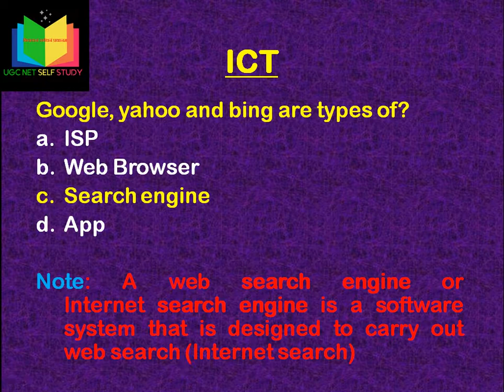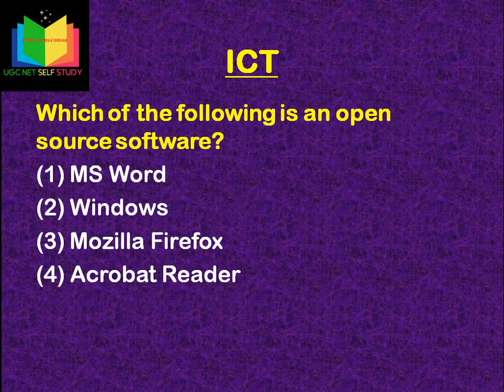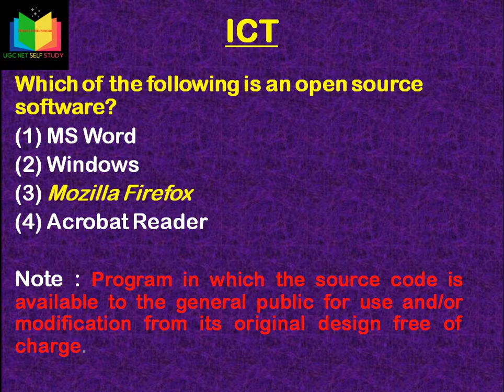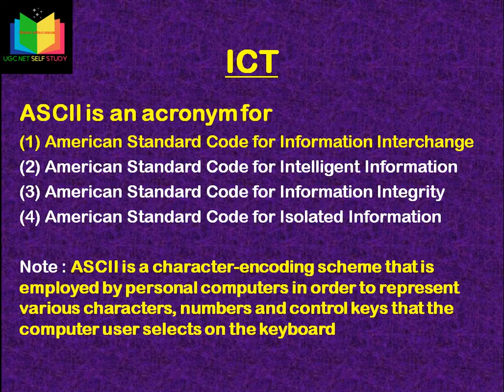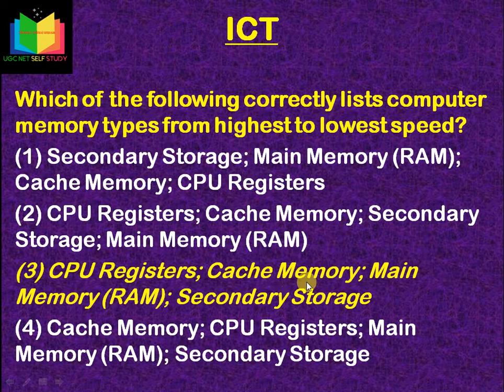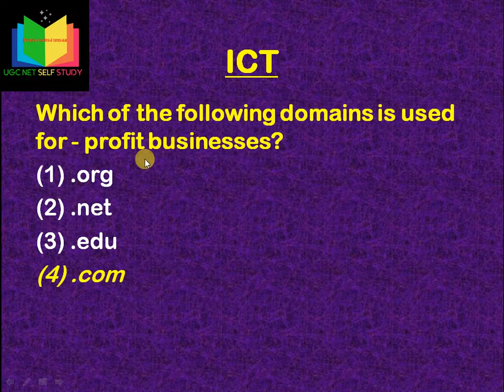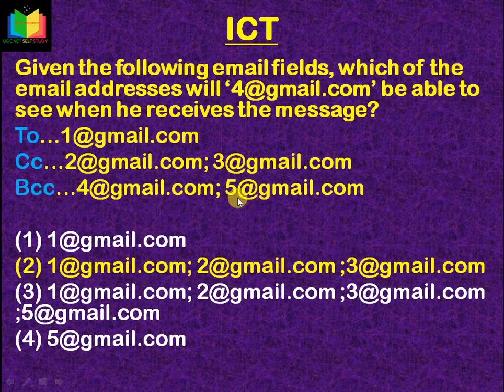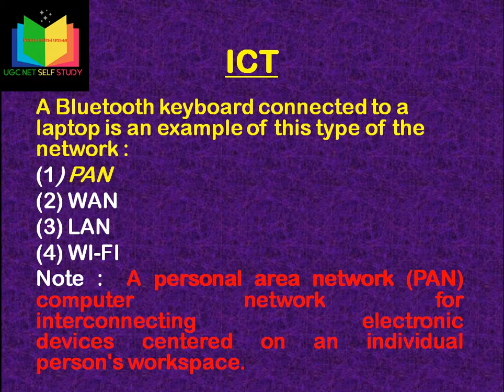Part 2 Most expected MCQs UGC NET 2020 computer and ICT Part 1st,Paper 1st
1O GOOD MCQs WITH SOLUTIONS ALSO, VERY IMPORTANT FOR JULY 2020.